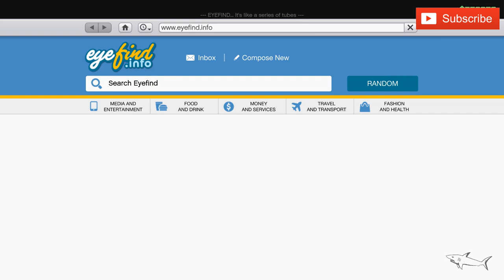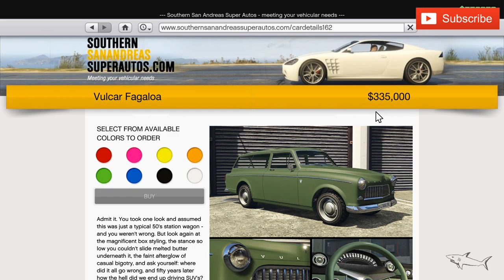Fagaloa Best Customization & Review | GTA Online | Volvo Amazon Wagon | Amazing Car to Modify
The Vulcar Fagaloa is a classic sports station wagon featured in Grand Theft Auto Online as part of the Southern San Andreas Super Sport Series update.

The Fagaloa is mostly based on the Volvo Amazon Wagon, and takes inspirations from its custom version by Zolland Design. The rear end seems to be based on the Chevrolet Nomad, 1957 Pontiac Safari Wagon, or Studebaker Conestoga, with some similarities to a Volkswagen 1600 Squareback. The front fascia also appears to take some styling cues from the 1959 Škoda Octavia Combi, FSO Warszawa or the Trabant 601 series.

The car is distinguished by its simplier and boxy design, where the front end features a small bumper with an European-style license plate on the centre. A trapezium-shaped grille occupies most of the frontal area of the car, while the outer areas are occupied by a set of circular lamps with small covers above and smaller, rounded lamps below the main lamps. The bonnet features a V-shaped bulge with a detail of the front and silver "VULCAR" lettering above the grille, along with a vented section near the windscreen.

The sides of the car are very traditional, featuring slightly-flared arches and two details running through the sides, along with Vulcar badges near the doors and a fuel cap on the rearmost area of the rear left fender. The cabin area has inner pillars on the door windows and the rear side windows, as well as circular rear-view mirrors on the doors, near the A-pillars.

The rear of the car features dual boot compartments on the centre, with the lower one having a single handle and various vertical details on it. The outer edges of the car has protruding tail lamp units, consisting of upper red lamps and lower reverse lamps. A small bumper spans the whole width of the car and holds the standard California-style plate on the centre, while a small exhaust tube can be seen below it, on the passenger side.

The interior of the car uses the same dial set and details from cars like the Peyote and the Voodoo Custom. However, the metallic strips on the dashboard and the doors are not present, likely to make way for the wooden strips installed with the "Wooden Interior" modification.

The primary colour of the car is applied on the bodywork and the strips on the dashboard and doorcards, while the secondary colour is applied on the bumpers, grille and trims around the windows and on the sides. A trim color is also available the majority of the interior. It uses a set of rims that are similar to the "Old School" muscle rims available in Los Santos Customs, but they have large hubcaps on the centre, in a similar way to the Police Transporter and the Youga Classic.

The wheels will camber with suspension upgrades, with the vehicle having more camber the lower the ride.